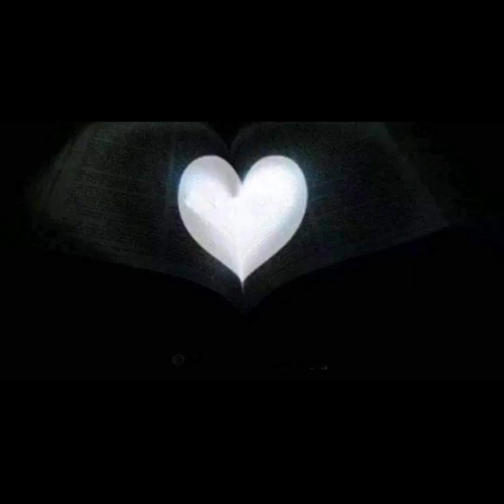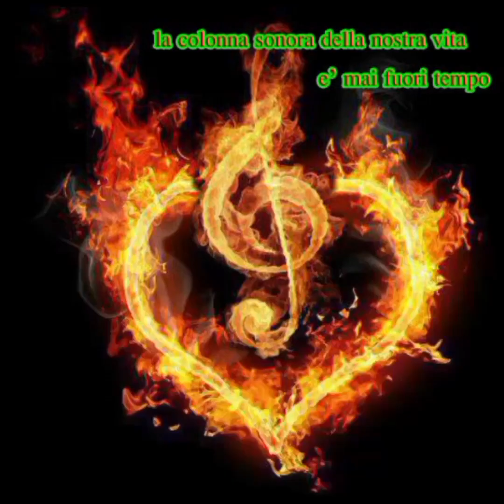Vivi ogni giorno come se fossi illuminato da uno spiraglio di luce❤️❤️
Vivi ogni giorno come se fossi illuminato da uno spiraglio di luce sempre differente e il tempo diventerà una collezione di attimi indimenticabili❤️